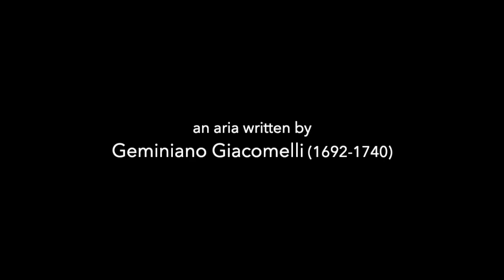Sposa son disprezzata (Giacomelli/Vivaldi) Kristina Hammarström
Sposa son disprezzata from the pasticcio Bajazet (1735)
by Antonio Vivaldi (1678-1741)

The aria, originally called Sposa, non mi conosci, was written by Geminiano Giacomelli (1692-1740) for his opera La Merope (1734).

Kristina Hammarström, mezzo-soprano
Concerto de' Cavalieri
Marcello Di Lisa, conductor

Sposa son disprezzata,
fida son oltraggiata,
cieli che feci mai?
E pur egl'è il mio cor
il mio sposo, il mio amor,
la mia speranza.

L'amo ma egl'è infedel
spero ma egl'è crudel,
morir mi lascierai?
O Dio manca il valor
valor e la costanza.

I am a scorned wife,
faithful, yet insulted.
Heavens, what did I do?
And yet he is my heart,
my husband, my love,
my hope.

I love him, but he is unfaithful,
I hope, but he is cruel,
will he let me die?
O God, value is missing -
usefulness and constancy.

Art in the video by John William Godward (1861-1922)